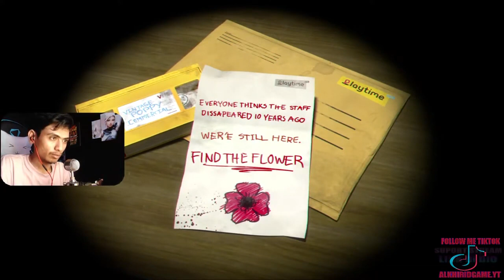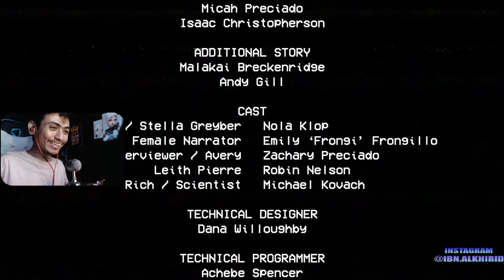BONEKA SERAMMMM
Gaming PC Spec : kentang

Jangan lupa ajak ya teman teman karna 1000 subriber akan ada giveaway

nonton disini komentar yang ber etika ya guys :
1. No SARA
2. No racist
3. No Trolling
4. No bully
5. No Porn